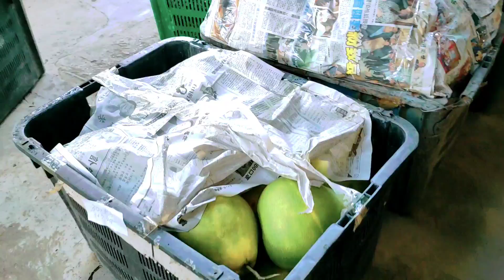Papaya monster!! Dampak banjir buah mahal quality sangat cantik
Assalamualikum teman" hari ni kita cari buah papaya,ternyata buahnya lumayan mahal..ikut terus videonya teman teman..